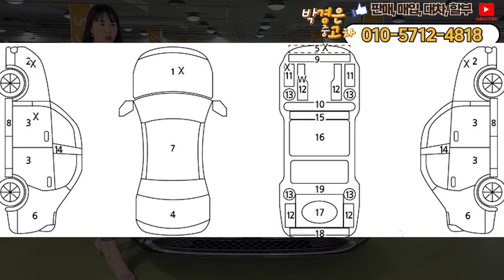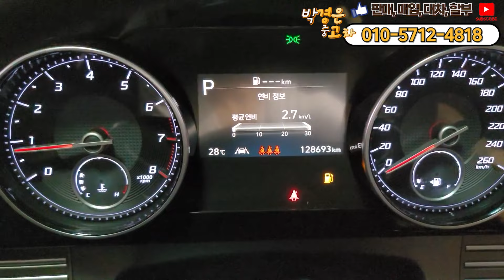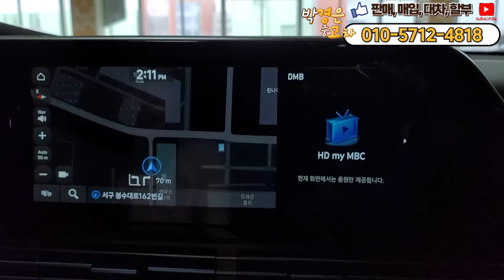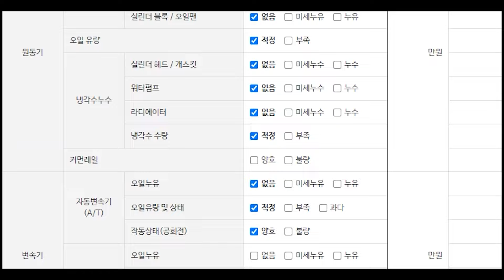(판매완료)요청이 많아서 기가막힌 더뉴그랜저IG 한대 더 준비해봤습니다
** 차량정보 **
차종: 현대 더 뉴 그랜저 IG 3.3 프리미엄 초이스
색상: 검정
최초등록: 2020년 01월 22일
주행거리: 128,690KM
사고유무: 유사고 (성능기록부참조)
공인연비: 9.6~9.7km/ℓ
연 료       : 가솔린
용도이력: 있음
판매가격: 1590만원
                                     010 – 2950 – 3064 (윤인철 팀장 직통번호)
▶ 오시는길: 인천광역시 서구 봉수대로158, A11호 (가좌동, 엠파크타워)

*24*상담문의 ! 안심구매 ! 여성의 힘 ! 보여드리겠습니다